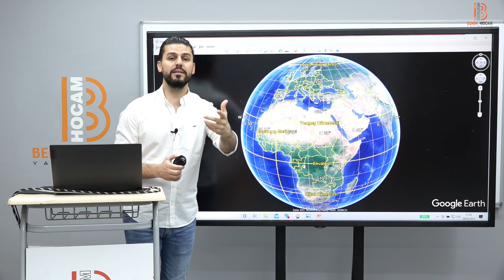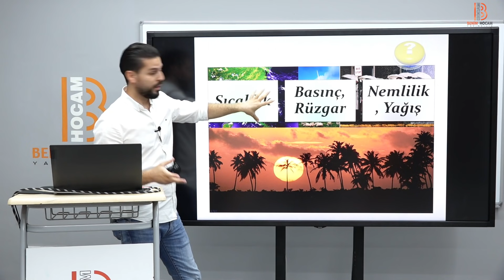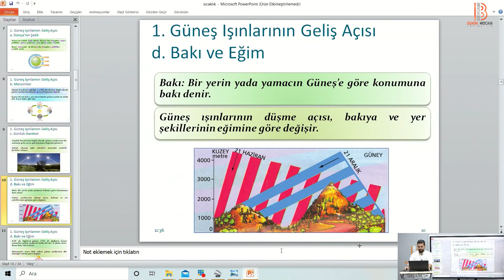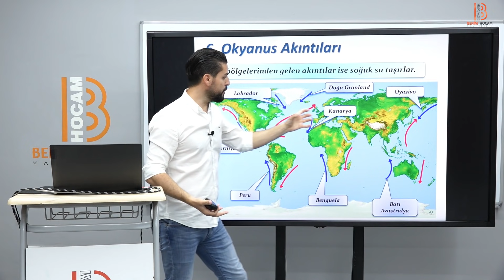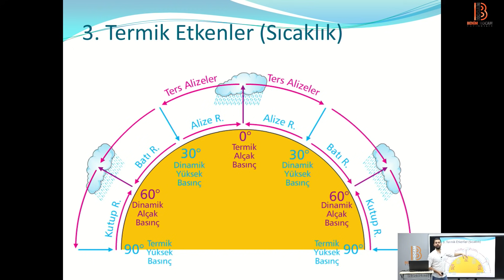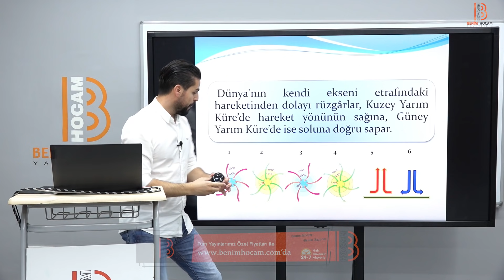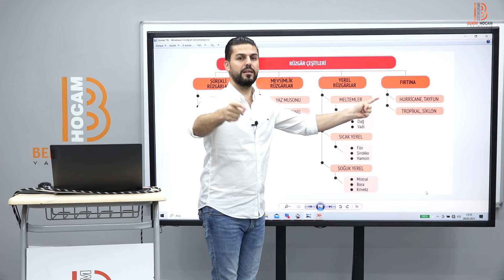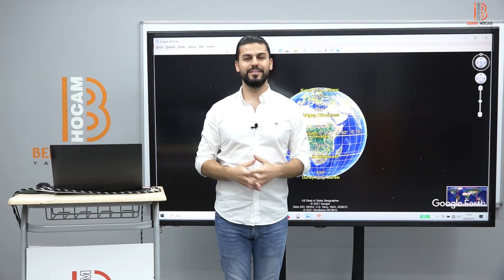4) TYT Coğrafya Tekrar Kampı 4 - Bayram MERAL